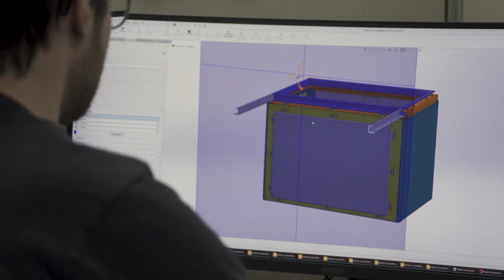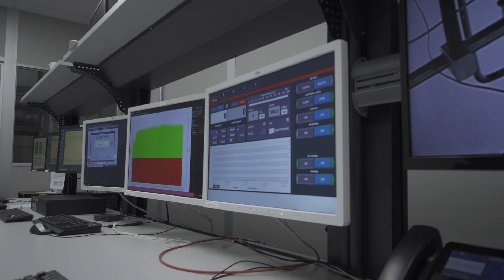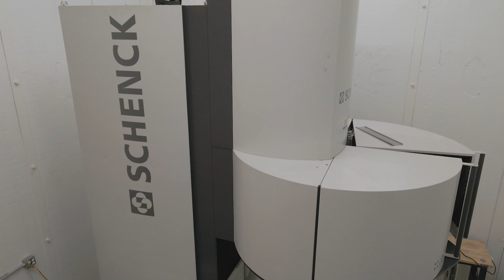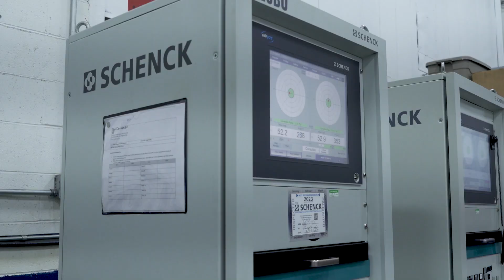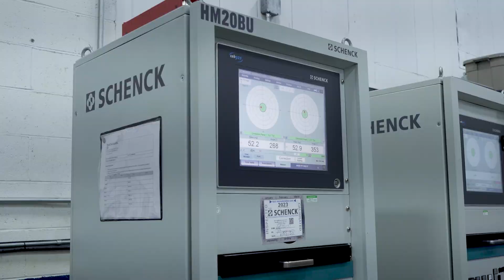Test Devices by SCHENCK: The Premier Source for Realistic Rotational Testing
For over 50 years, Test Devices by SCHENCK has been the world’s premier source for realistic rotational testing systems and services.

Our reputation for safety and innovation is proven and unparalleled. We serve clients in the aerospace, aviation, power generation, energy storage, air handling, automotive, electronics, and medical devices industries, offering our customers the world’s most advanced and accurate spin testing equipment and services.

At Test Devices by SCHENCK, we focus on a careful review and understanding of what our customers need, working with them to develop the most realistic test scenarios possible – precisely simulating the arduous conditions rotating components will face in real life.

Our evaluations and data help our customers improve the accuracy of their lifting models, reduce the risk of engine test cell failures, shorten testing programs, and lower the cost of testing.

Test Devices operates in a state-of-the-art 50,000-square-foot facility in Hudson, Massachusetts. We are the leader in our industry, offering spin testing services and equipment to customers around the world.